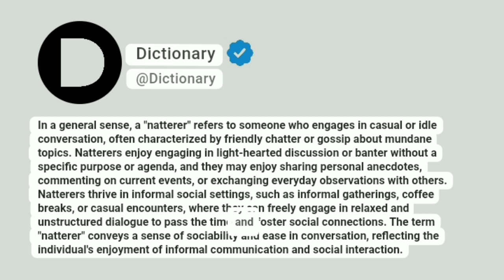Natterer Meaning In English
In a general sense, a "natterer" refers to someone who engages in casual or idle conversation, often characterized by friendly chatter or gossip about mundane topics. Natterers enjoy engaging in light-hearted discussion or banter without a specific purpose or agenda, and they may enjoy sharing personal anecdotes, commenting on current events, or exchanging everyday observations with others. Natterers thrive in informal social settings, such as informal gatherings, coffee breaks, or casual encounters, where they can freely engage in relaxed and unstructured dialogue to pass the time and foster social connections. The term "natterer" conveys a sense of sociability and ease in conversation, reflecting the individual's enjoyment of informal communication and social interaction.